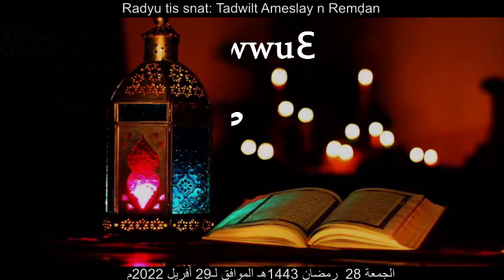Cheikh Said Bouizeri -Aẓumu n taṭewwuɛ || صيام التطوع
Cheikh Said Bouizeri - Radiu tis snat - Tadwilt Ameslay n Remḍan -  Aẓumu n taṭewwuɛ
- الجمعة 28 رمضان 1443هـ الموافق لـ 29 أفريل 2022م
- الدكتور سعيد بويزري - الإذاعة الثانية - برنامح حديث رمضان - صيام التطوع